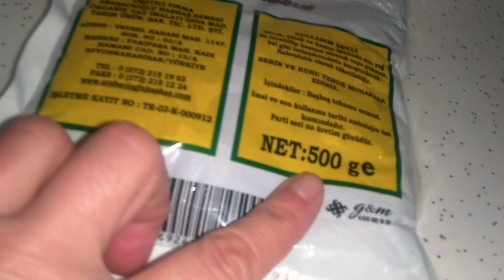HAŞHAŞ EZMELİ 🌯RULOO# POĞÇA YAPİLİMİ😋SEKERLİ POĞÇA TARİFİ💝EN ÇOK 💰SIPARİŞ ALİNAN POĞÇA 👏👏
ELMASİN HAYATİ

HEpiniz hoş geldiniz arkadaşlar

misafirleriniz için en kolay poğaça tarifi
en çok sipariş alınan POĞÇA tarifi
malzemelerine geçelim isterseniz

hamuru için gerekli malzemeler
1adet yaş maya
5tatli kaşığı şeker
1tatli kaşığı tuz
1cay bardağı sıvı yağ
2,5 su bardağı süt

iç harcı için

haşhaş ezmesi
sıvı yağ ve şeker

yapilimi videomda iyi seyirler 😃😍💐💐

zil butonuna basarsaniz aninda paylaştığım videolardan haberdar olabilirsiniz

yorum ve beğeni bırakırsanız destekleriniz için çok sağolun varolun arkadaşlarım saygılar sevgiler 🌻

mutluluk ve huzur sizlerle olsun inşallah